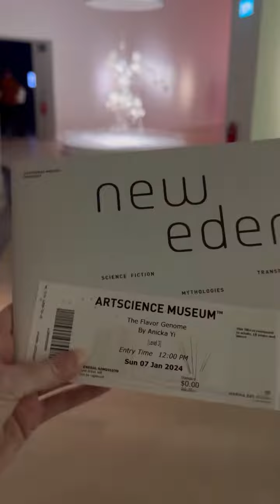vlog 415: willkommen in singapur 🏙️🤗